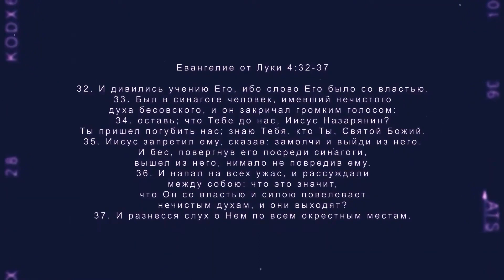Свобода на разуме | Тайна Экзорцизма